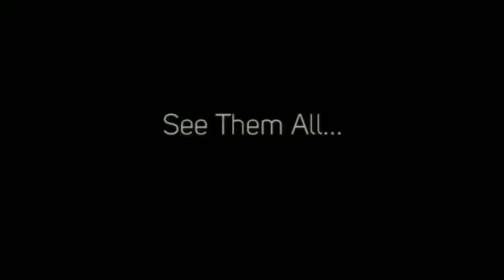Handmade Men Giveaway - Torc Emporium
Check out this week''s amazing Handmade Men giveaway... a one of a kind men's handmade bracelet from the Torc Emporium collection!